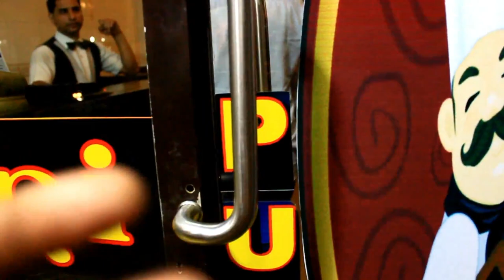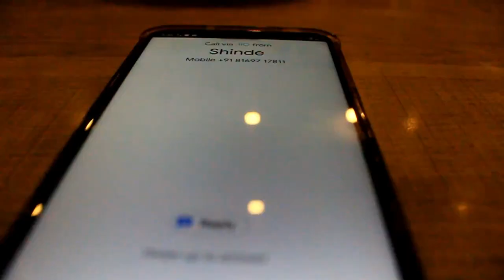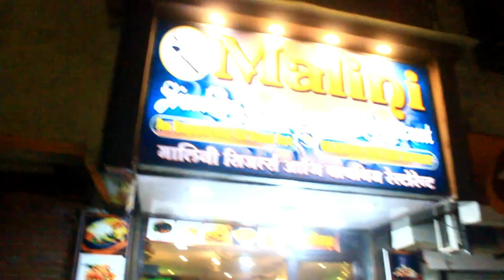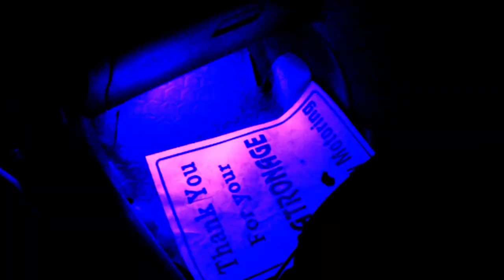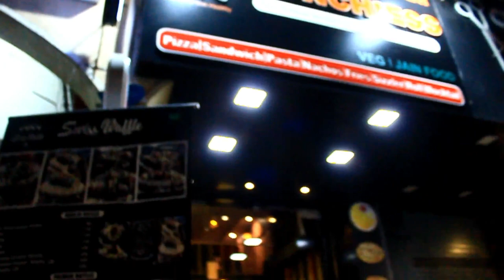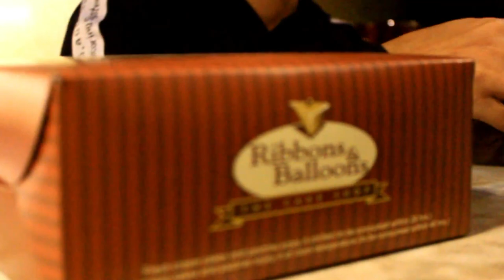On the Spur of the moment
hello guys ! This video will be all about my weekend plan, how we started it with a simple dinner and ended up by going in a resort.

in this video you will see nice underwater footage taken from my SJCAM 4000.

IMPORTANT LINKS

Underwater footage - SJ Cam 4000

I hope you find this video ENTERTAINING